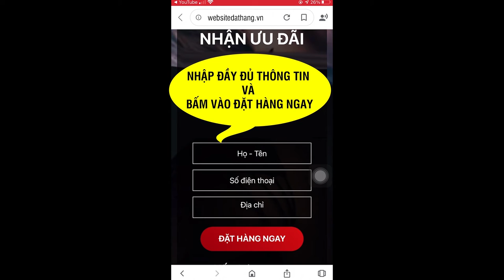Hôi miệng làm sao hết? Hôi miệng chữa bằng cách nào?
Deetox Nano là sản phẩm được điều chế từ nguyên liệu tự nhiên, sử dụng công nghệ Nano tiên tiến giúp hỗ trợ điều trị bệnh hôi miệng một cách an toàn và hiệu quả.
CÔNG NGHỆ SIÊU VI NANO TRONG ĐIỀU TRỊ HÔI MIỆNG ĐÃ GIÚP HƠN 1 TRIỆU NGƯỜI GIẢI QUYẾT ĐƯỢC VẤN ĐỀ NÀY.

DeetoxNano là một phương pháp hoàn mới, kế thừa của Đông Y gia truyền kết hợp với Tây Y hiện đại dựa trên dây chuyền sản xuất công nghệ hiện đại. Được ra mắt tại “Hội thảo ứng dụng công nghệ siêu vi Nano trong hỗ trợ điều trị hôi miệng”. Với sự tham gia của vô số các chuyên gia đầu ngành và được đánh giá cao trong việc điều trị hôi miệng bởi nó sử dụng công nghệ Nano hiện đại. Đây là công nghệ giúp các thành phần thảo dược có thể thấm sâu, dễ dàng và nhanh chóng đi vào cơ thể. Từ đó tác động vào các nguyên nhân gốc rễ của hôi miệng, giúp cải thiện dứt điểm chứng bệnh phiền toái này mà không để lại tác dụng phụ.

Sản phẩm DeetoxNano này, rất phù hợp với tình trạng của những ai bị hôi miệng. Sản phẩm được Bộ Y Tế và còn tổ chức cả Hội thảo công bố sản phẩm và được sản xuất theo dây chuyền hiện đại. Nhiều người đã sử dụng và phản hồi tốt vì vậy hoàn toàn yên tâm.

Đặt hàng ngay và chỉ sau 2 ngày đã nhận được bộ sản phẩm gồm có: viên uống, viên ngậm, chai xịt và súc rất nhỏ gọn, tiện lợi. Hiệu quả cực kì bất ngờ, chỉ 3 ngày đã thấy hơi thở không còn khó chịu. Sau 1 liệu trình chứng trào ngược dạ dày, mùi hôi từ miệng hết hoàn toàn. Bộ sản phẩm cải thiện tận gốc rễ vấn đề chứ không chỉ tạm thời như những sản phẩm trên thị trường hiện tại.

DeetoxNano là sản phẩm hỗ trợ điều trị hôi miệng đầu tiên được áp dụng công nghệ Nano và sản xuất với quy trình đóng gói khép kín. Dây chuyền nhà máy sản xuất đạt chuẩn GMP. Vì vậy mang lại hiệu quả gấp 28 lần so với các phương pháp thông thường.

Ngoài ra, thành phần chính của sản phẩm được chiết xuất từ 9 loại thảo dược quý hiếm từ Đông Y: Xạ Can, Dạ Cẩm, Bạch Chi, Hoắc Hương, Huyền Sâm, Tử Hoa Địa Đinh, Sát Cánh, Sài Hồ Bắc, Mộc Hương và 1 số phụ liệu quý khác. Với thành phần thảo dược thiên nhiên vô cùng an toàn và lành tính, được bào chế theo quy trình đạt chuẩn dưới sự giám sát của các chuyên gia nên khi sử dụng mọi người hoàn toàn an tâm
ĐẶT MUA NGAY
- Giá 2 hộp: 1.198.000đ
- Giá 3 hộp: 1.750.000 đ
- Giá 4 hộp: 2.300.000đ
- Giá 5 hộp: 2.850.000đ